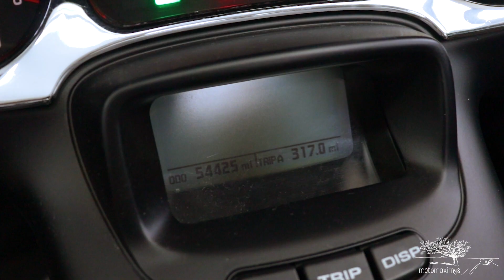Honda Gold Wing - 30 юбилейная серия. Кому нужен такой мотоцикл?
Прокатиться со мной по Кавказу,  Зимнее хранение, Эвакуация мотоцикла, прокат Yamaxa XT600E.